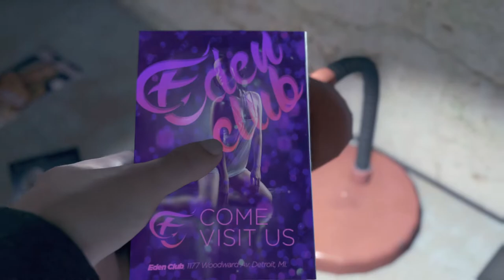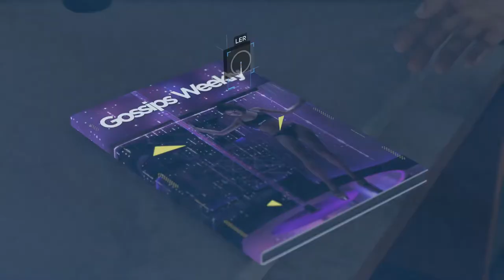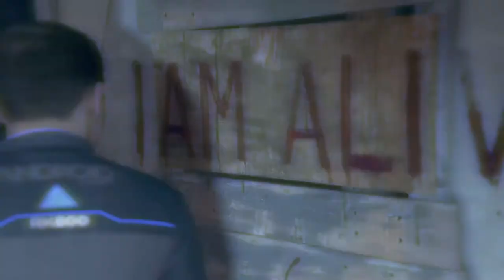Detroit Become Human - Gameplay no PlayStation 5